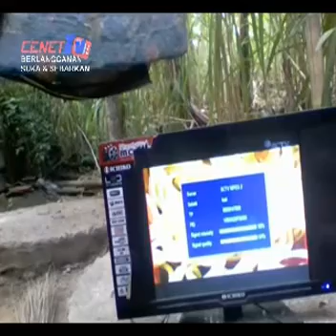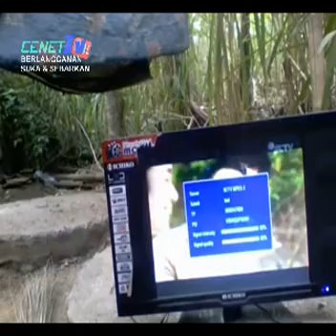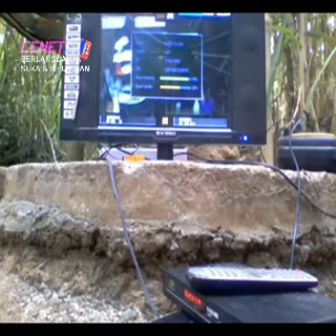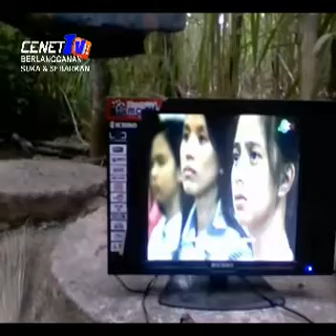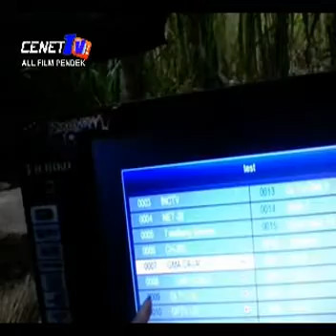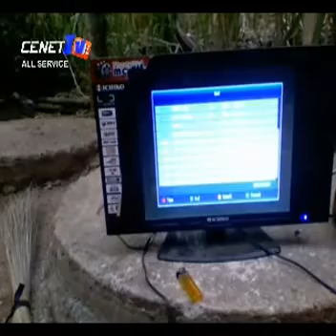Tutorial untuk pemula mencari satelit Telstar 18 Vantage at 138 0°E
BEAM asia australia indonesia bagian jawa tengah dan ntt
saya coba lock ternyata satelit satelit Telstar 18 Vantage bisa khususnya daerah kebumen

3703 V 4444 AXN Philippines FTA
3707 H 4500 (feeds)
3710 V 3333 RJ TV Oras ng Himala FTA
3715 V 2000 GenX Sports FTA
3824 H 3333 SMNI FTA -sinyal terkuat-
3827 H 1660 SMNI News Channel FTA
3830 H 2222 (feeds)
3834 H 3600 GMA Network POWERVU
3840 H 4444 GMA Network POWERVU
3845 H 3600 (feeds)
3856 H 2500 IBC 13 FTA
3866 H 4290 CCTV 13 FTA
3880 H 3333 (feeds)
3895 H 4444 INC TV Net 25 FTA
3930 V 3000 (People's TV feeds)
3935 V 3000 People's TV
3948 V 17600 SpeedCast ABV
4020 V 30000 HBO Asia MediaCipher